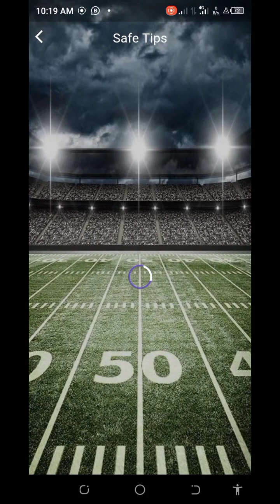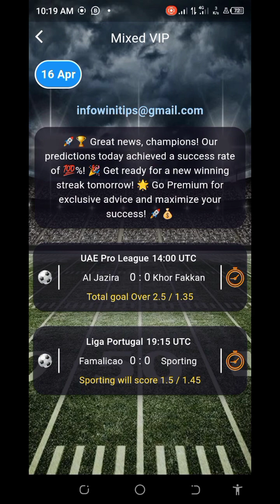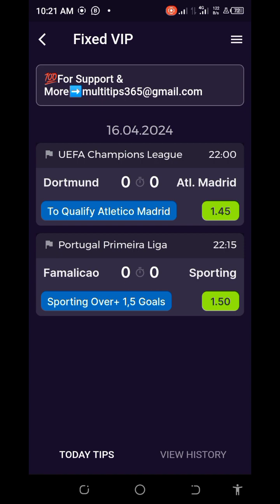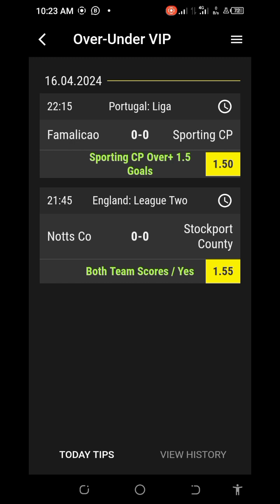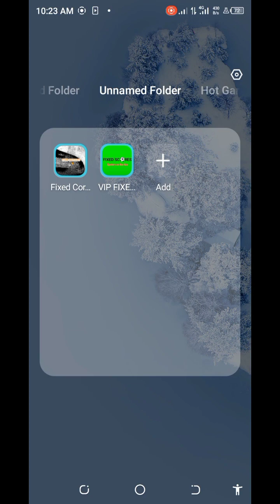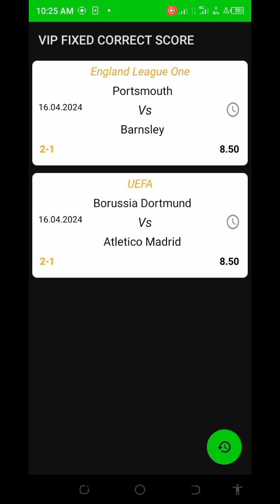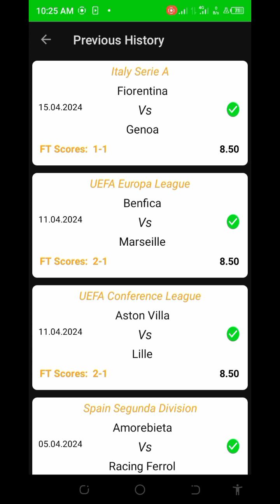FOOTBALL PREDICTIONS TODAY|CORRECT SCOREBEST BETTING TIPS TODAY|SPORTS BETTING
football Predictions! . In This Short Video I Am Going To share with you some  Unique and Best football  with over 95% wining accuracy so I recommend to watch till the end of this video and also share it with your friends footballcorrectscoretoday

p
BEST FOOTBALL PREDICTION APPS

this is best betting tips today your on-go destination for accurate and reliable football predictions, betting tips, and sports betting predictions for today's matches. I works as an experts by using my extensive knowledge and expertise in football analysis to provide the best possible predictions to help you make informed decisions and increase your chances of winning.

bestbettingtipstoday got you covered with my sure win predictions, direct win predictions, and both teams to score predictions. My predictions are updated regularly to ensure that you have access to the most up-to-date information on your favorite teams and matches.